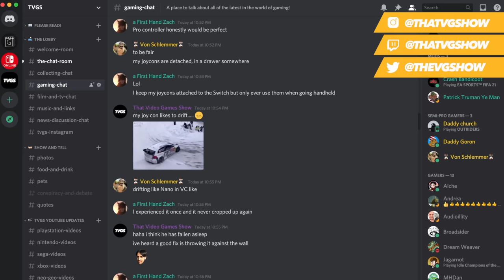Forgotten PS2 RPGs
The PS2 is one of the greatest consoles of all time, with a ton of incredible rpgs! Join TVGS as I list and discuss ten of the most over looked and forgotten PS2 rpgs the system ever received. Many lesser known and under appreciated role playing games released for for the Playstation 2 so let me know your most obscure unknown and forgotten PS2 games down below!

• ⬇ More Episodes ⬇ •